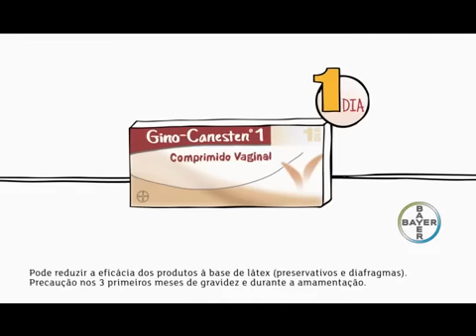Gino Canesten 1 - Farma Delivery